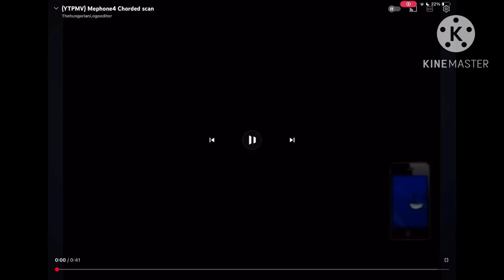better reuploadished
I found it from thehungarianlogoeditor